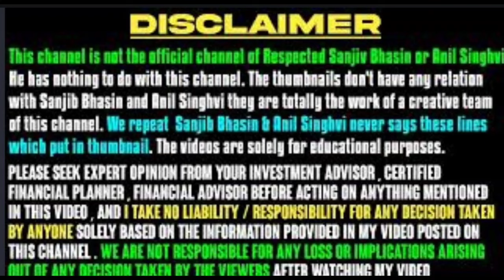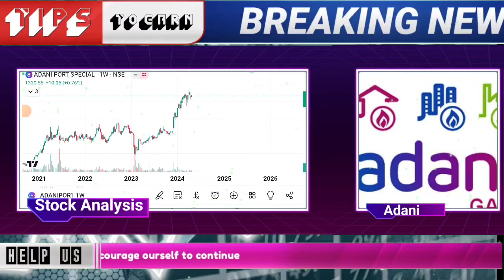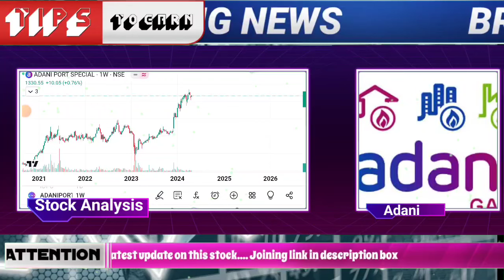adani port share latest news,adani ports share news,adani ports share analysis,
🌟JOINING BENEFIT 🌟
1)DAILY MULTIBAGGER STOCKS NEWS🔥
2)STOCKS ANALYSIS 🔥
3)LATEST INDIAN MARKET UPDATE 🔥
4) stock market e books for free Pdf 😲
5)stocks market premium android apps